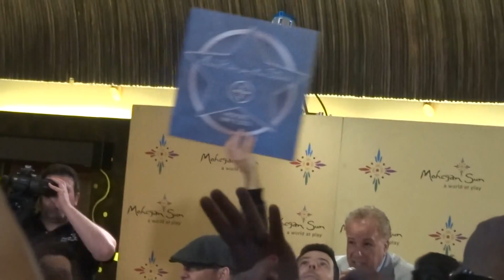NKOTB Getting the Mohegan Hall of Fame 6/12.. Kinda crappy video, sorry but worth it.